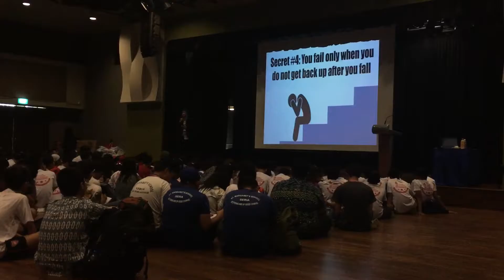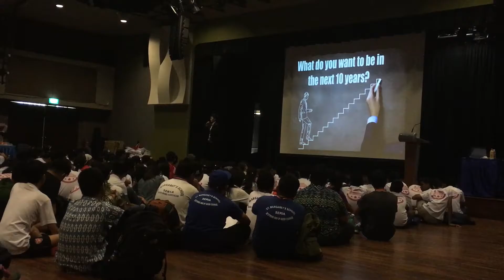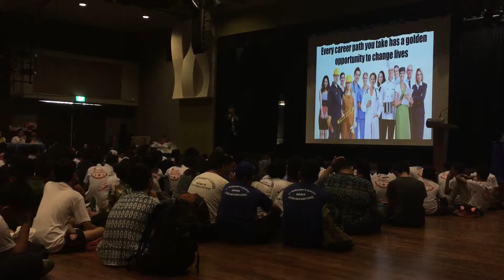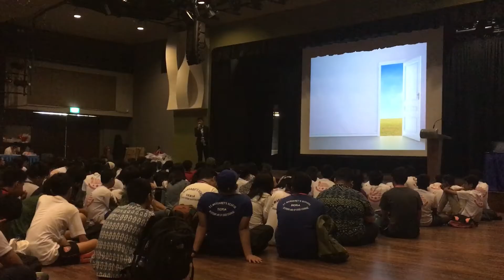July 29, 2016 - ASLC 2016 by TASS Travel Vietnam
Chuyến Du học hè Anh ngữ sáng tạo - ASLC 01W do TASS - USSH, VNU tổ chức đã khởi hành hôm nay 27/07/2016.
ASLC 2016 là chương trình hội thảo được tổ chức thường niên nhằm kết nối những bạn trẻ có đam mê phát triển kỹ năng để trở thành các nhà lãnh đạo tài ba với kỳ vọng mang lại sự thay đổi tích cực cho đất nước; thông qua các hoạt động bổ ích như hội thảo, diễn thuyết, làm việc nhóm, giao lưu, trao đổi với những chuyên gia và nhà lãnh đạo đến từ nhiều tổ chức xã hội uy tín.
TASS - USSH, VNU sẽ theo sát từng bước chân để cùng các nhà khoa học tương lai khám phá thế giới rộng lớn ^_^
Công ty TNHH MTV Dịch vụ Khoa học và Du lịch (Tourism and Scientific Services Company Ltd – TASS CO., Ltd) là công ty đầu tiên của Trường Đại học Khoa học Xã hội và Nhân văn – Đại học Quốc gia Hà Nội; là đơn vị trực thuộc song hạch toán độc lập theo Luật Doanh nghiệp. TASS hoạt động tại ba lĩnh vực dịch vụ chính là KHOA HỌC – ĐÀO TẠO, TỔ CHỨC SỰ KIỆN và DU LỊCH.
TOURISM AND SCIENTIFIC SERVICES CO., LTD (TASS TRAVEL VIETNAM) UNIVERSITY OF SOCIAL SCIENCES & HUMANITIES (USSH-VNU Hanoi)
Head Office: R108-109, A building, 336 Nguyen Trai, Thanh Xuan, Ha Noi, Viet Nam